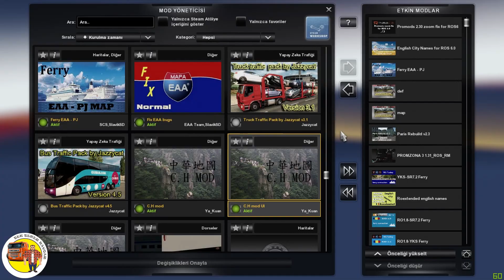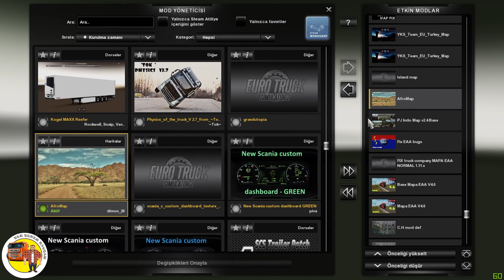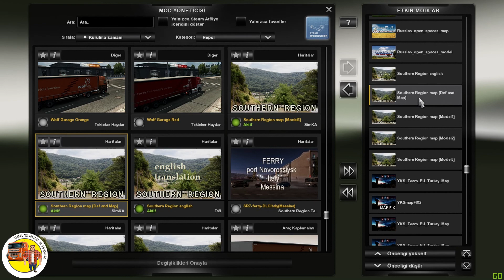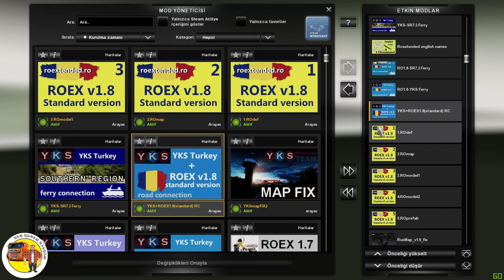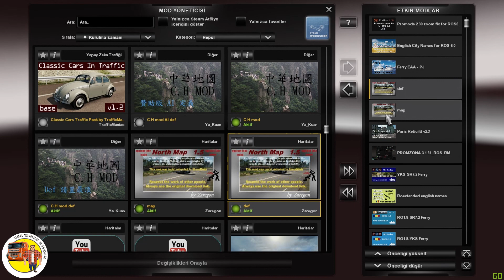ETS2 1.31 standart harita + Roextended 1.8 + Rusmap + SR + ROS ve diğer 9 harita ile büyük harita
Haritalar için sürekli yeni sürümler çıkıyor. ETS2 güncelleniyor. Tüm bu değişiklikler harita kombinasyonlarında değişikliklere sebep oluyor. İzlediğiniz kombinasyonun yeni bir sürümünü yayınlamış olabilirim. Lütfen yeni videoları takip edin.

Roextended 1.8 + Rusmap 1.8.1 + The Great Steppe 1.2 + YKS Türkiye + Russian Open Spaces 6.0 + PJ Indo Map v2.4 + Afro Map 1.2 + Southern Region 7.2.5 + Paris Rebuild + Promzona3 1.31_ROS_RM  + Island Map + Mapa EAA 4.6 + ROC for 1.31

İndirme linkleri

DİKKAT!
ETS2 1.31 Sürümü içindir.
Roextended 1.8 standart sürümü kullanılacak.

📌 Aşağıdaki dosyayı indirin ve mod klasöründe orijinal dosyanın üstüne kopyalayın. Bu Rusmap def dosyasıdır ve bazı düzeltmeler içerir.

Bu arşiv dosyalarını mod klasörüne açtıktan sonra, aşağıdaki arşiv dosyasında bulunan "SRmap_[Def and Map].scs" dosyasını orijinalin üzerine kopyalayın.

Mod klasöründeki SRmap_[Def and Map].scs dosyasını, bu arşiv dosyasının içindeki aynı isimli dosya ile değiştirin.